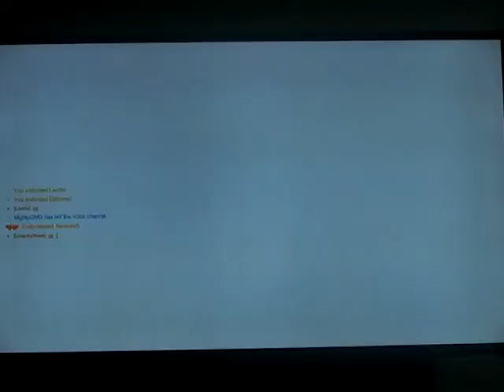Overwatch 2: Lifeweaver #92